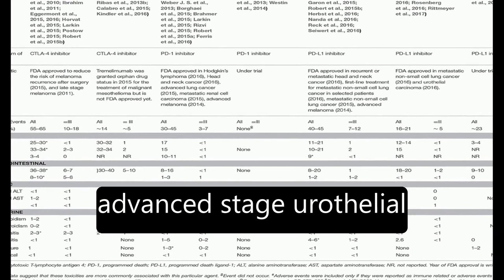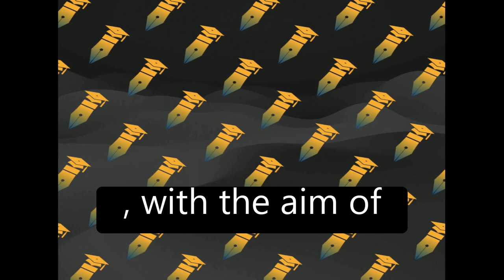Current Diagnosis and Management of Immune Related Adverse Events (irAEs) Induced by ... | RTCL.TV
### Keywords ###

### Article Attribution ###
Title: Current Diagnosis and Management of Immune Related Adverse Events (irAEs) Induced by Immune Checkpoint Inhibitor Therapy
Authors: Vivek Kumar, Neha Chaudhary, Mohit Garg, Charalampos S. Floudas, Parita Soni ,and Abhinav B. Chandra

### Video Timestamps ###
0:00:00 - Summary
0:01:18 - Title
0:01:23 - Tail
0:01:28 - End